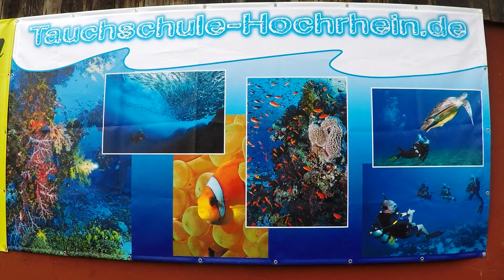Seezeichen 24 - Überlingen - Bodensee - 21 June 2015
Steilwandtauchen am Seezeichen 24 in Überlingen am Bodensee mit der Tauchschule Hochrhein.